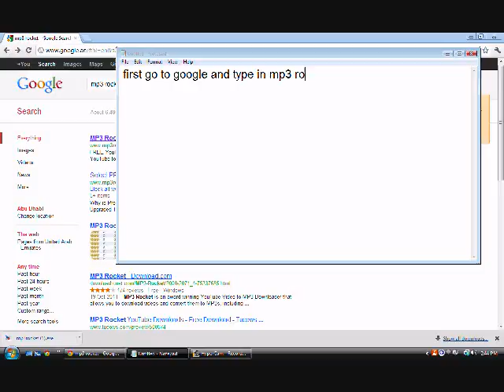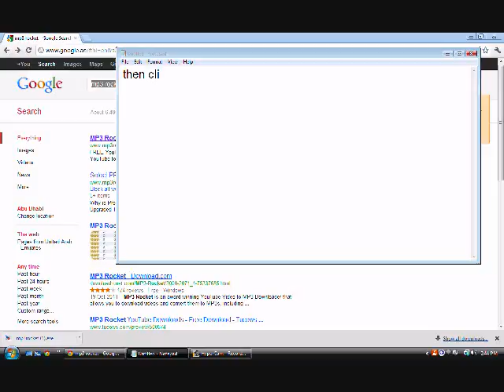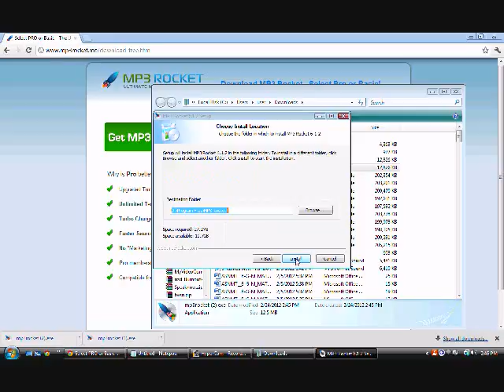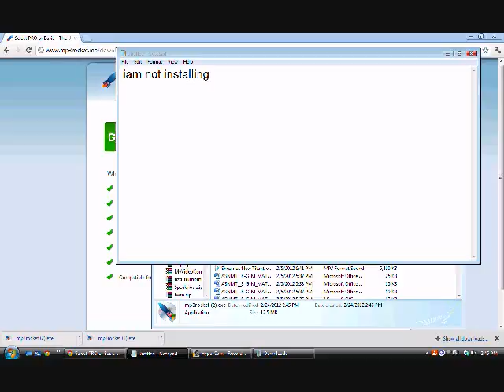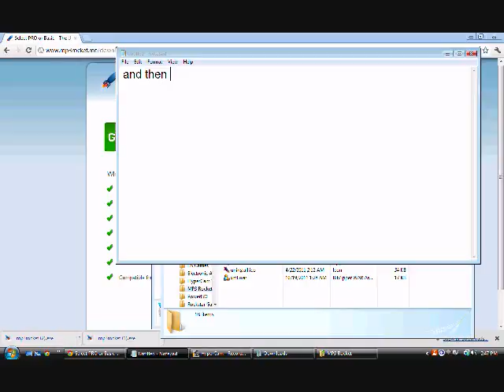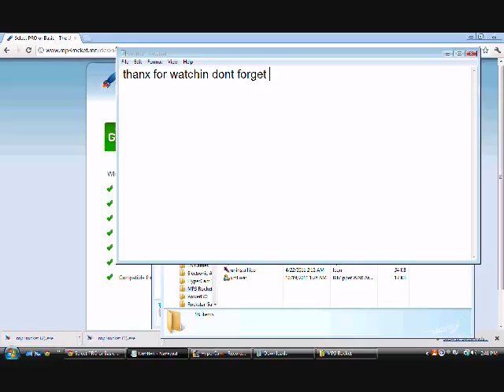how to download videos from youtube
download videos from youtube and enjoy watching them without having them to buffer for so long